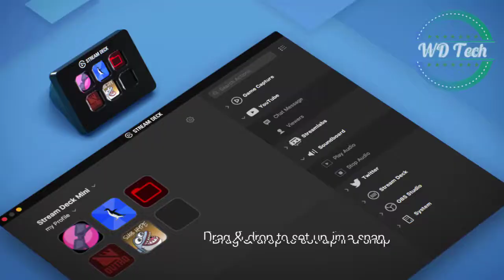Elgato Stream Deck Mini Trailer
Tilte: Elgato Stream Deck Mini Trailer

You’re creating quality content backed by the best tech on the planet. But you want to do more. With Stream Deck, unleash your creative genius and make waves across Twitch and YouTube. All while focusing on what matters most: your audience.